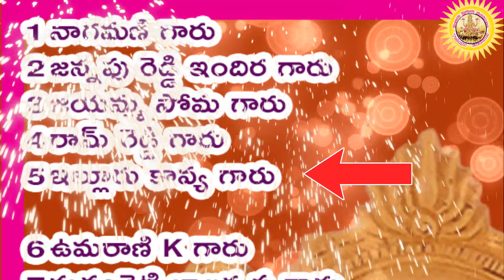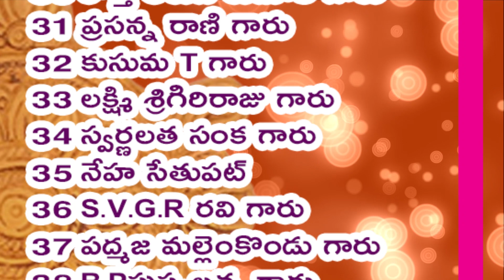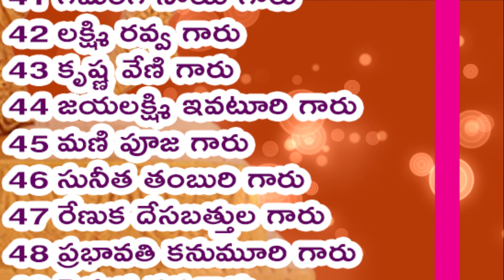510 వ వివరణ, విష్ణు సహస్రనామ నామ వివరణ, Vishnu SahasranamaVivarana, శ్రీమతి కొండూరి పద్మావతి గారు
ఈ రోజు 510 వ నామము వినయః     దీనినే  ఓం వినయాయ నమః

దుష్టులను దండించి,  వినయము కల్గించువాడై “వినయః” అని తెలియబడినాడు